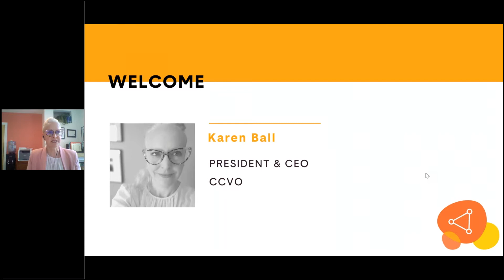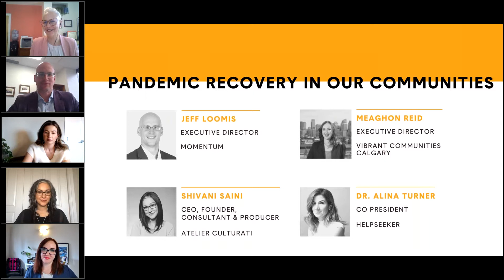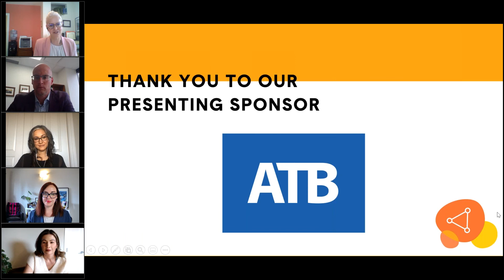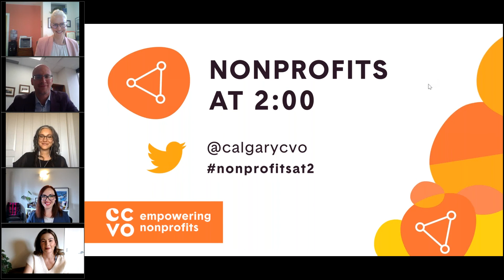Pandemic Recovery in Our Communities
Nonprofits at 2:00 brings nonprofit professionals and other community leaders together in conversation about relevant issues. These gatherings provide you with timely information, meaningful discussions, and actionable insights – and provide the space for nonprofit professionals and leaders from other sectors to come together to discuss important issues in the community.

SESSION DETAILS
At this gathering, Karen Ball, CCVO President & CEO, will moderate a panel discussion reflecting on the past year of the pandemic; who has been left out of recovery; and how we can collectively work to build back better, emerging as stronger communities. Panelists will share their insights and perspectives related to the impacts they’ve experienced in the areas of economy, equity, culture, mental health, and community wellbeing.

SPEAKERS
Jeff Loomis | Executive Director at Momentum
Shivani Saini | CEO, Founder, Consultant & Producer at Atelier Culturati
Dr. Alina Turner | Co President at HelpSeeker
Meaghon Reid | Executive Director at Vibrant Communities Calgary